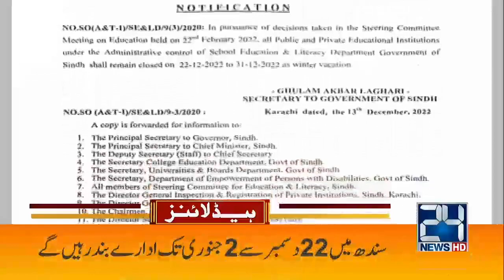Terrorist India Exposed Again | 1am News Headlines | 14 Dec 2022 | 24 News HD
24 News HD Is One Of The Leading News Channels Of Pakistan Bringing You The Latest Current Affairs From Pakistan And Around The World.  Live National Assembly ,Senate Session And Current Affairs